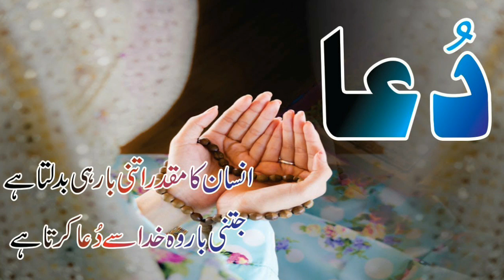Haris Rauf Interview Life Style How Became Fasted Bowler Of The World